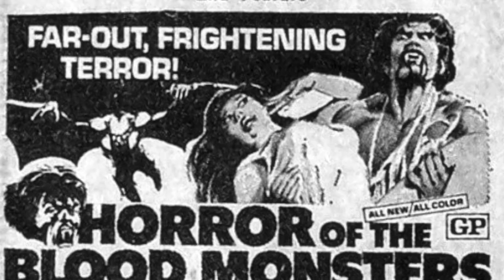DANGER GOD Official Trailer (2018) Stuntman GARY KENT 1933-2023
GARY KENT - 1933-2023). The cherished Hollywood stuntman GARY KENT, whose remarkable life served as an inspiration for Brad Pitt's character in Quentin Tarantino's iconic film "Once Upon a Time in Hollywood," sadly passed away last week.

DANGER GOD: The love and lives of a Hollywood stuntman

Don't miss the opportunity to delve deeper into Kent's extraordinary journey through the highly acclaimed documentary "DANGER GOD," which can now be enjoyed through Video-on-Demand (VOD) and DVD formats, brought to you by @wildeyereleasing.